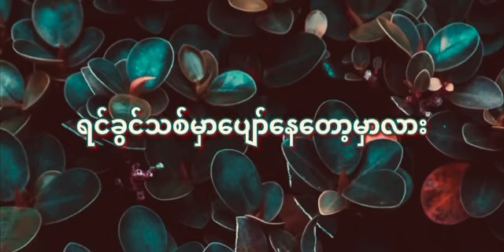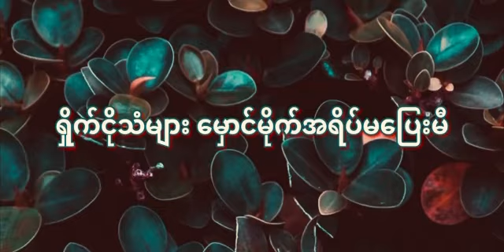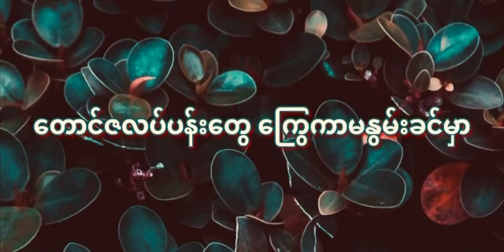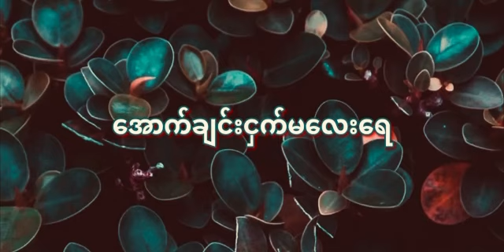Myanmar new song 2021 ( တောင်ဇလပ်ရင်ခွင်ဦးဆီသို့)by ဒေးဗစ်လိုင်